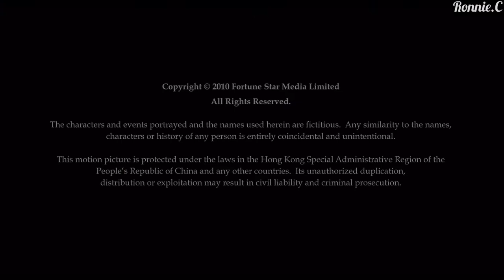「不再猶豫」1991BEYOND《莫欺少年窮》主題曲 ①